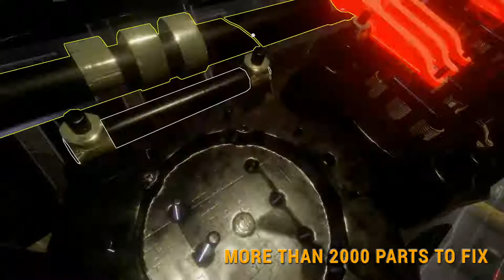Train Mechanic Simulator 2017 - Developed by Si7 Studio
The Verdict on OpNoobs.com:

Train Mechanic Simulator succeeds in the mechanic simulator space. It has separated itself amongst its peers, but lacks the driving physics to be an independent train sim. The models are fantastic, but the focus of the sim is constructing and designing trains, so the driving environment leaves something to be desired. If you’re a fan of the genre or if you want to learn a little more about trains, it will certainly fascinate for a while. However, you need to be truly hardcore about the details of trains to get long term enjoyment from the Train Mechanic Simulator. If the model holds faithful to the other PlayWay Mechanic games, you’ll likely have some great, highly detailed DLC models coming in the future as well which adds to the longevity.